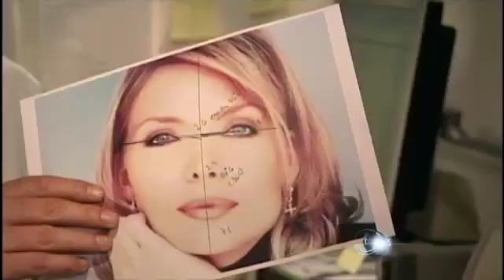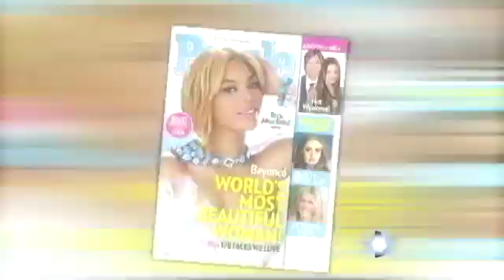The Science of Beauty - The Most Beautiful People in the World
New York City Plastic Surgeon helps explain the science behind beauty.

According to a recent study the most beautiful women in the world fall within 1 to 2 percent of the following facial dimensions.
The distance between the eyes must be 46% of the width of the face.
The distance between the eyes to the mouth must be 36% of the length of the forehead to chin.

It is no secret that plastic surgery can help enhance your beauty and help restore your confidence. To find out more about plastic surgery in NYC please